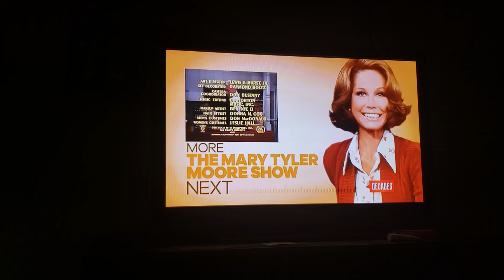MTM Enterprises/20th Television (1972/2009)